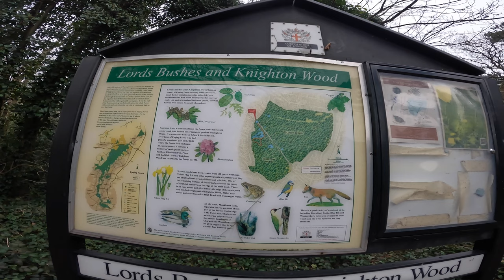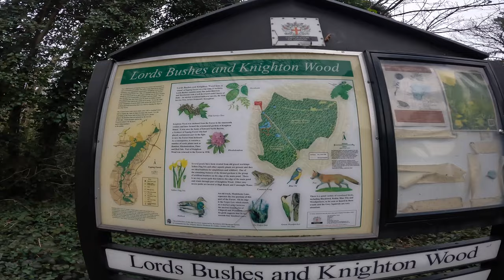Kim bir metropol icinde Ormanda yasar? - Lord's Bushes Nerde Buldum - Londra'da Ormanda 1 saat .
Kim Buyuk bir metropolda Ormanda yasar? - Lord's Bushes Nerde Buldum - Londra'da Ormanda 1 saat .

Merhabalar ben (Isa geziyor), Gezivideolari ve gunluk videolari hazirlayarak olariolarak uzun zamandır sürmekte olan youtube serüvenimde, sizlere yaşadığım deneyimlerimi ve gezdiğim değişik bölgeleri tanıtıp,eglenceli paylasim yapabilmek için bu kanalı kurdum.
Boylece sizlerle kaliteli videolara ulasip , daha fazla video üretebiliriz.